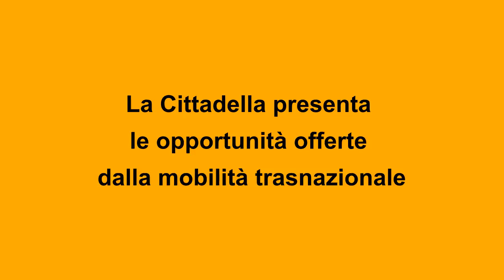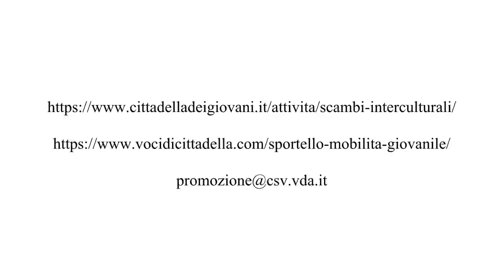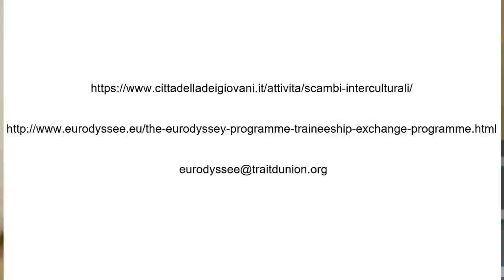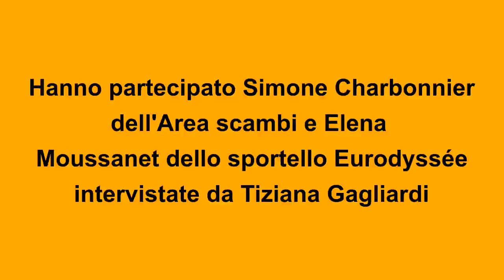Gli esperti consigliano… #3 – Esperienze all’estero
In questo terzo appuntamento conosceremo più da vicino i diversi programmi attivi nella nostra Regione che danno la possibilità ai giovani di fare esperienze di vita, di tirocinio e di volontariato all'estero.